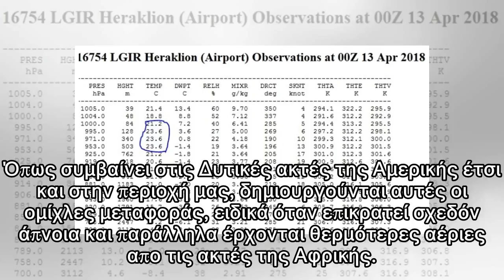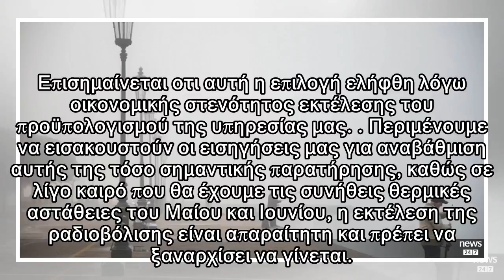Πτώση Mirage 2000-5: Ο Θοδωρής Κολυδάς εξηγεί το φαινόμενο της θόλωσης στο Αιγαίο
Πολύ συχνά τον Απρίλιο αλλά και τον Μάιο πάνω απο θαλάσσιες περιοχές, όπως είναι το Αιγαίο, δημιουργούνται ομίχλες μεταφοράς, ενώ σπανιότερα ανάλογο φαινόμενο μπορεί να παρατηρηθεί και κατά τους μήνες...